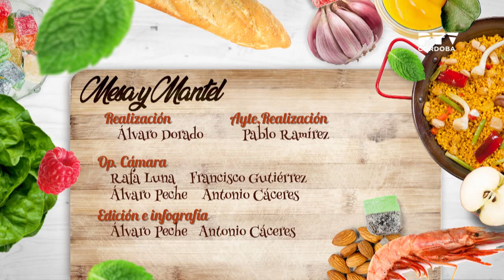«Mesa y mantel: Rubén Molina» (14/01/2021)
Programa de cocina y entrevistas, presentado por Ana Espino.
Invitado: Rubén Molina.
Receta: "Filet Mignon con hojaldre"